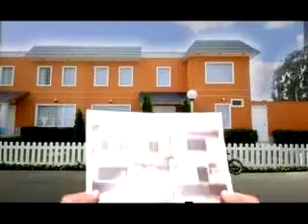Pinturas CPP Renuevate Por Mucho Mas Tiempo (Peru 2007)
Y&R